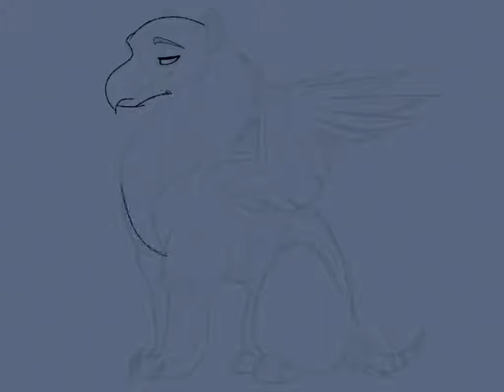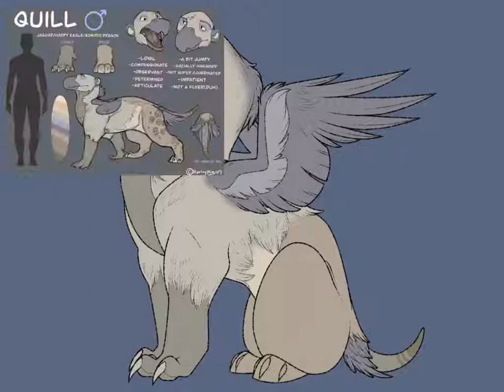Quill - Speed Drawing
I would totally use a song by Owl City for him, but I literally have none surprisingly. At least none good enough. But this lovely boy also belongs to Harleypig127. I had to draw both of them. He was fun to color 💙

Song - Some Nights by Fun. - Some Nights